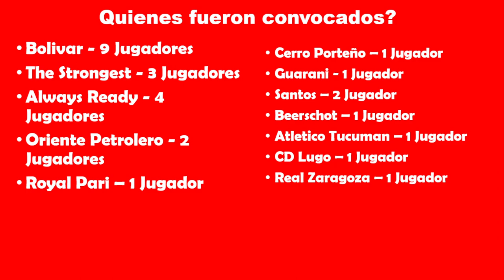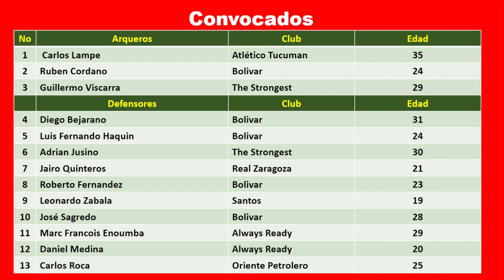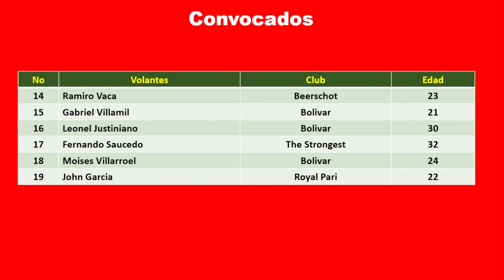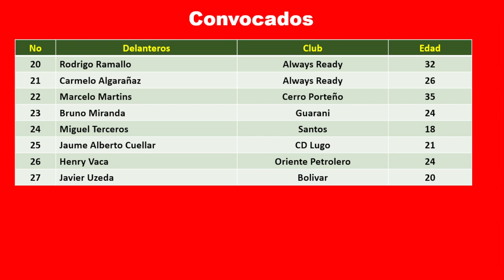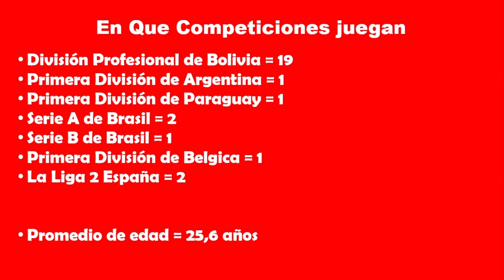Nomina de la Selección Boliviana para el amistoso contra Peru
Esta es la nomina de los jugadores para el partido contra Peru en Santa Cruz el 19 de Noviembre